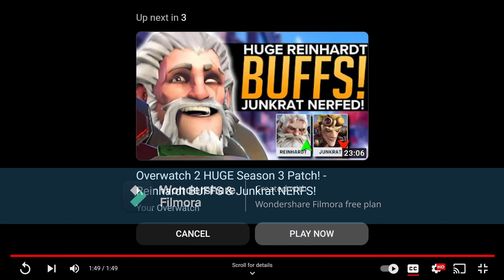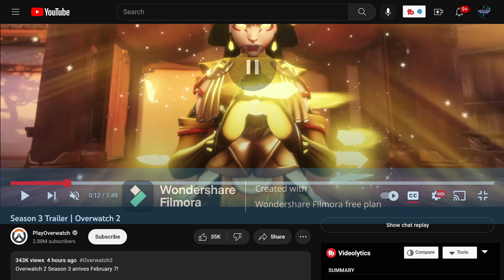My reaction to overwatch 2 season 3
Intro 0:00
trailer 01:27
my opinion on the trailer 04:48